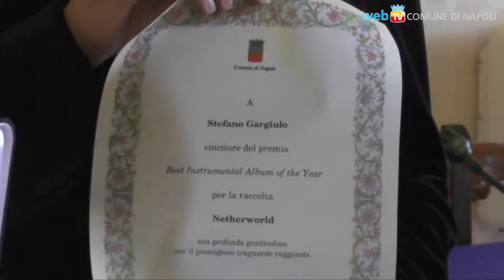Stefano Gargiulo, dal Los Angeles Music Award alla medaglia della città di Napoli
33 anni, napoletano, compositore autodidatta:il 12 novembre è stato premiato ad Hollywood per la categoria “miglior album strumentale dell'anno”, ed oggi a Palazzo San Giacomo gli è stato consegnato un riconoscimento della città di Napoli.